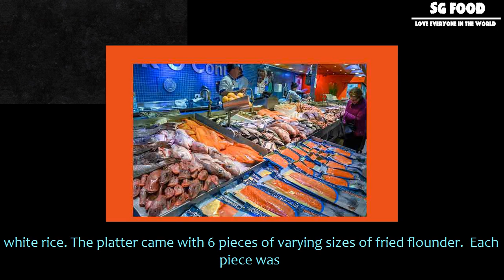[SG Food] Today’s lunch: fried flounder platter from kim’s aunt kitchen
Today’s lunch: fried flounder platter from kim’s aunt kitchen